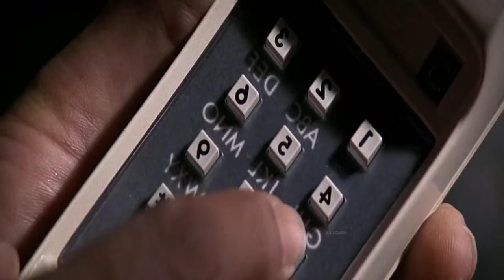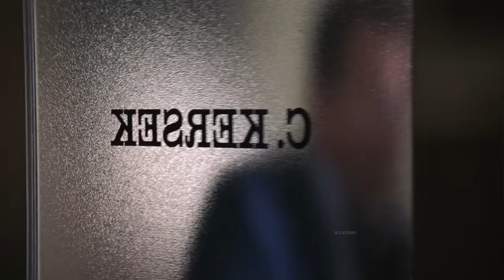Cape Fear Movie Explained in Hindi/Urdu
CREDITS

Distributed by
Universal Pictures

Directed by
Martin Scorsese

Screenplay by
Wesley Strick

Based on Cape Fear by James R. Webb
The Executioners by John D. MacDonald

Produced by
Barbara De Fina

Starring
Robert De Niro
Nick Nolte
Jessica Lange
Joe Don Baker
Robert Mitchum
Gregory Peck

Cinematography
Freddie Francis

Edited by
Thelma Schoonmaker

Bernard Herrmann
Elmer Bernstein (adaptation)

Production companies
Amblin Entertainment
Cappa Films
Tribeca Productions

Cape Fear is a 1991 American psychological thriller film directed by Martin Scorsese as a remake of the 1962 film of the same name which was based on John D. MacDonald's 1957 novel, The Executioners. It stars Robert De Niro, Nick Nolte, Jessica Lange, Joe Don Baker, Juliette Lewis, Robert Mitchum, and Gregory Peck in his final theatrical film role. In addition to Mitchum and Peck, Martin Balsam cameos in the remake; all three starred in the original film.